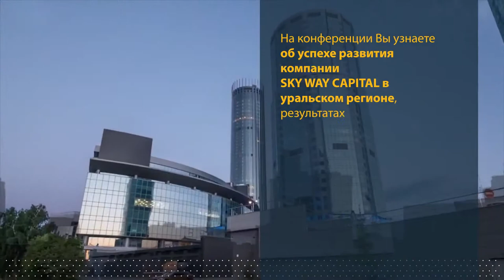Всероссийская уральская конференция SKY WAY CAPITAL в Екатеринбурге 4 ноября 2018 года